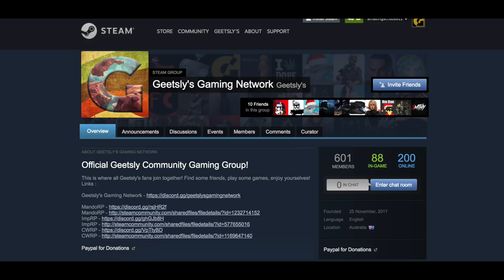How Harsh was the Republic with Clones who broke the Rules?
Always remember...the prequels did nothing wrong